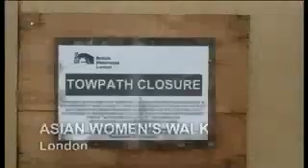Olympic Lives - BBC London & Video Nation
This is a long term project working with a group of Video Nation contributors from Stratford in London. Over the coming years they will keep a video record of how the development of the 2012 Olympic site is affecting their lives and the community around them.

Role: Project Manager, Editor, Camera Trainer